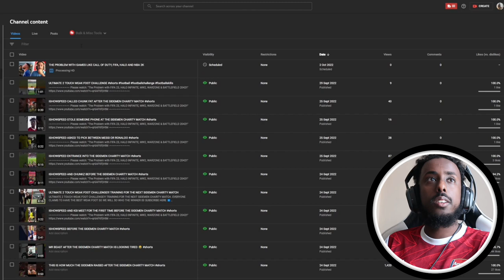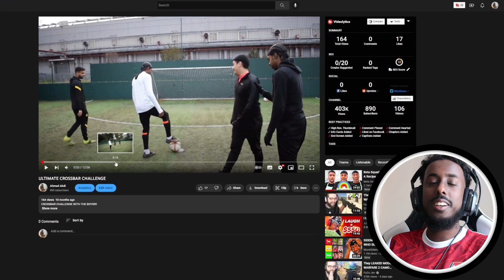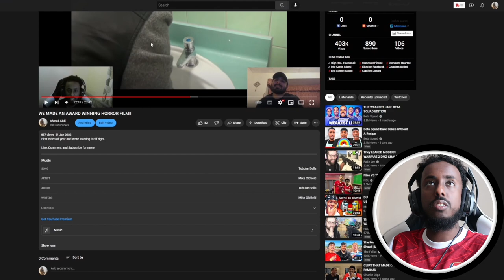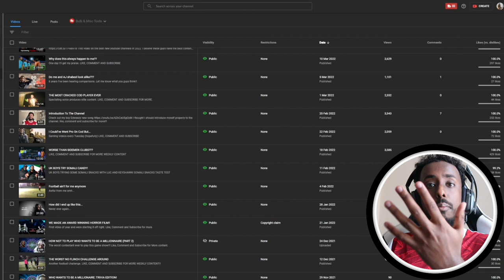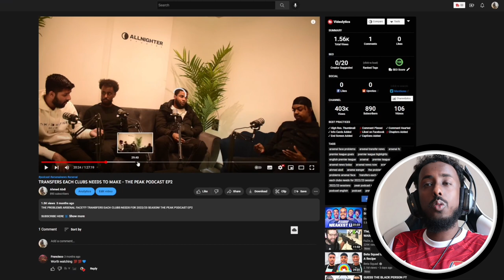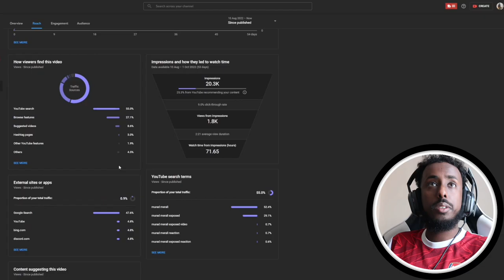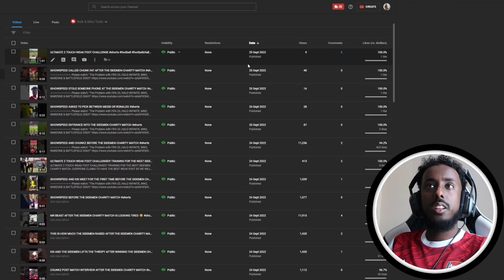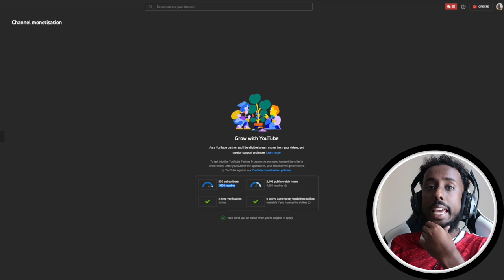WHAT MY 1ST YEAR ON YOUTUBE WAS LIKE AND WHAT I HAVE LEARNT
THIS IS A SPECIAL VIDEO FOR ME AS THIS IS MY 1ST YEAR ON YOUTUBE. I HAVE LEARNT A LOT OF I WILL BE SHARING THAT TODAY WITH YOU GUYS. THIS IS WHAT LIFE IS LIKE AS A SMALL YOUTUBER .

Hello Everyone!!
This week video is a rant video as to why the new games are not as good as the old ones.